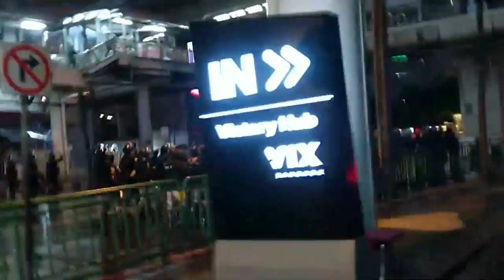ตำรวจเสริมกำลังรอบอนุสาวรีย์ชัยสมรภูมิ-สามเหลี่ยมดินแดง | 13 ส.ค. 64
13 ส.ค. 64 ภายหลังผู้ชุมนุม "ทะลุฟ้า" ยุติการชุมนุม ศุกร์13ไล่ทรราช เวลาประมาณ 18.00 น. มีฝนตกหนัก ผู้ชุมนุมถอยมาจากสามเหลี่ยมดินแดง ไปทางอนุสาวรีย์ชัยสมรภูมิ ขณะเดียวกันมีชุดตำรวจควบคุมฝูงชนพร้อมรถฉีดน้ำ มาจากทาง ถ.ราชปรารภ มุ่งหน้าสามเหลี่ยมดินแดง รวมทั้งเข้ารวบคุมพื้นที่รอบอนุสาวรีย์ชัยสมรภูมิด้วย ทั้งนี้มีรายงานตำรวจยิงกระสุนยางตอบโต้ผู้ชุมนุมเป็นระยะ